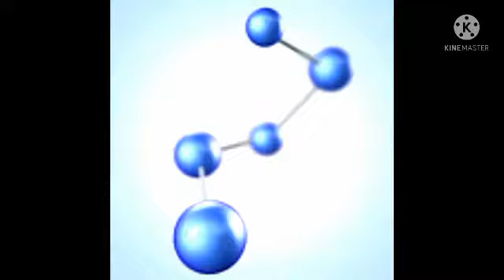Every Samsung Startup and shutdown with KTF Sound